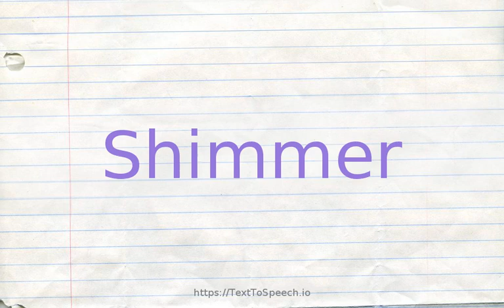How to pronounce shimmer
Learn how to say Shimmer in English correctly with TextToSpeech.io free pronunciation tutorials. American & British English pronunciation of male & female voices provided in videos. Check them out!

    Shimmer definitions:
    (n): a weak and tremulous light; "the shimmer of colors on iridescent feathers"; "the play of light on the water"
    (v): give off a shimmering reflection, as of silk
    (v): shine with a weak or fitful light; "Beech leaves shimmered in the moonlight"